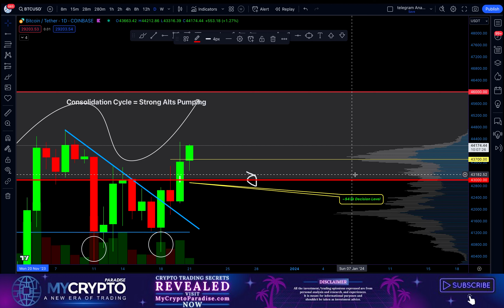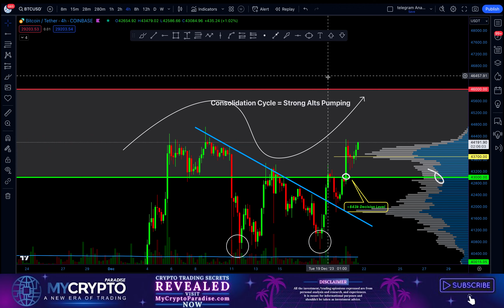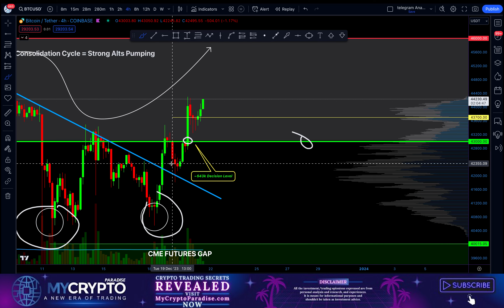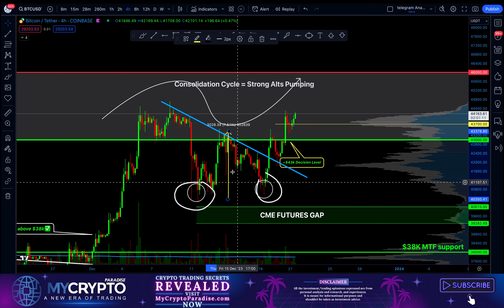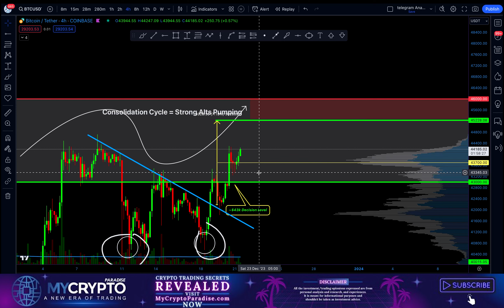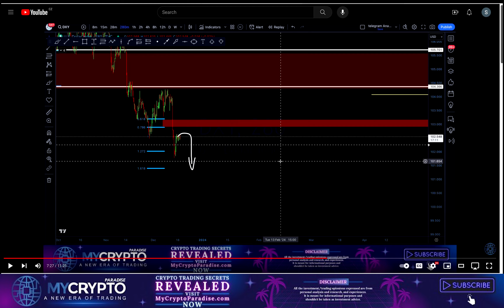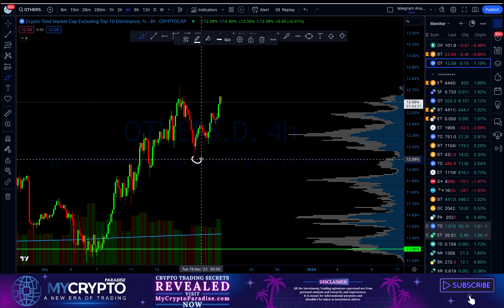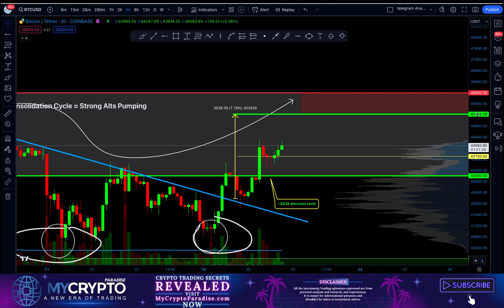BTC Pump Success, $43k Now Bless! VIP Profits Soar, Alts Roar, Xmas Joy in Store!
Is it a ridiculous idea to start trading like a PRO?

Does it feel like you will lose money by following a team of traders with more than 10 years of experience?

And let us show you where we buy and sell💰

Crypto Simon, a member of the ParadiseTeam🌴 at MyCryptoParadise.com, offered an analysis of the current crypto market. His insights highlighted Bitcoin's surge beyond the $43,000 resistance, signaling a bullish trend. Leveraging this breakout resulted in substantial gains for Paradise VIPs, with a focus on understanding whale behavior and market sentiment.

Identifying key levels like the $45,000 and $46,000 zones became crucial after the double bottom breakout, utilizing technical indicators like the 0.718 Fibonacci retracement. Simon emphasized the importance of trading fundamentally strong altcoins during consolidation phases, capitalizing on market opportunities.

Highlighting the significance of Bitcoin dominance in predicting altcoin performance, Simon discussed the strategy of whales pushing Bitcoin upwards amid bearish sentiment. This strategy aims to sway sentiment back into bullish territory before capitalizing on retail selling.

MyCryptoParadise, driven by a team of adept traders from the Czech Republic, offers premium crypto trading signals primarily for Binance and Bitmex. Their focus on quality signals, boasting an accuracy rate of 70-95%, aligns with their commitment to providing consistent, well-analyzed trade setups. Alongside signals, they offer educational resources and continuous support, catering to traders of all levels.

In summary, Simon's analysis underscores the strategic use of market dynamics, technical indicators, and understanding whale behavior, making MyCryptoParadise a recommended platform for traders seeking quality signals and comprehensive support in navigating the crypto market.